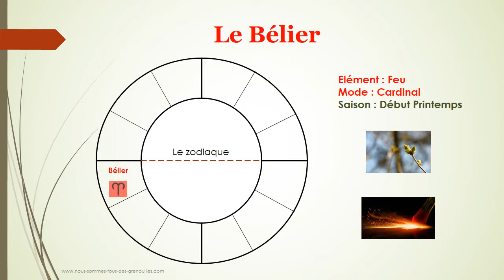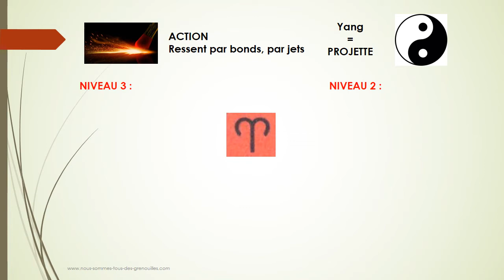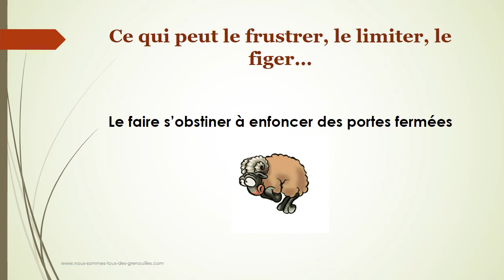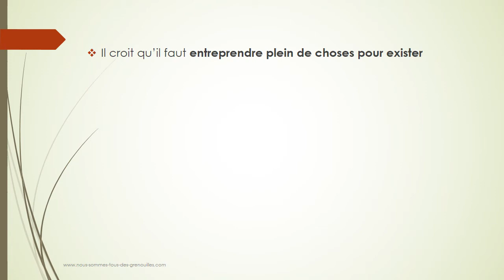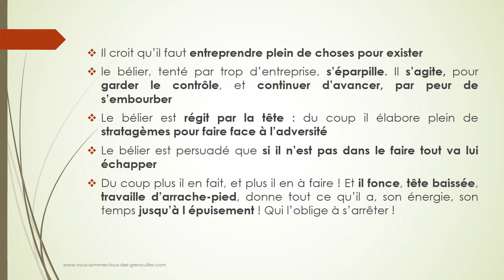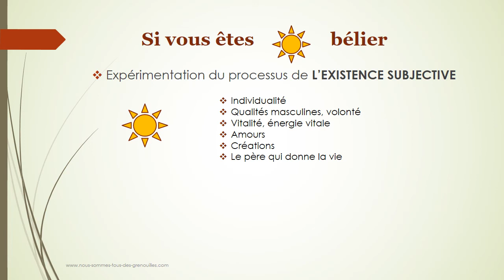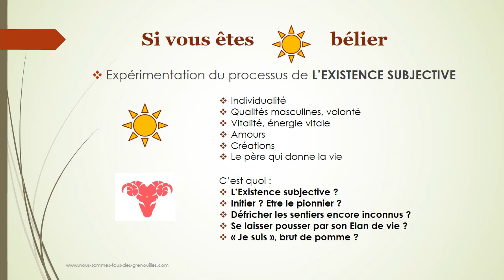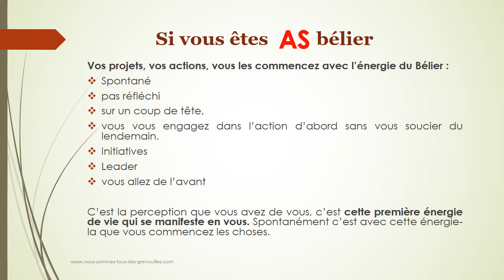Inspir’Astro : le bélier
Dans cette nouvelle vidéo je vous dévoile les énergies du Bélier, ce qui peut le figer, le limiter, l'empêcher de sortir de sa casserole et comment il peut retrouver son élan de vie pour bondir hors de sa casserole.